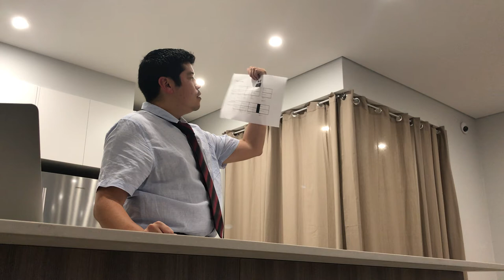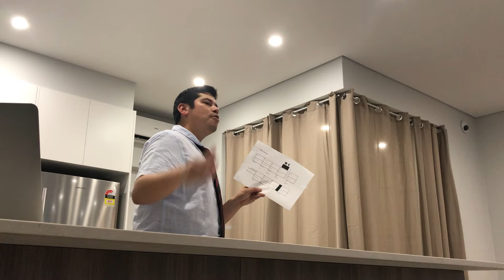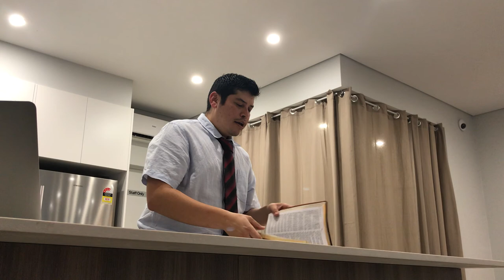The Second Coming (Part 2) | Pastor Kevin Sepulveda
Preached at Blessed Hope Baptist Church